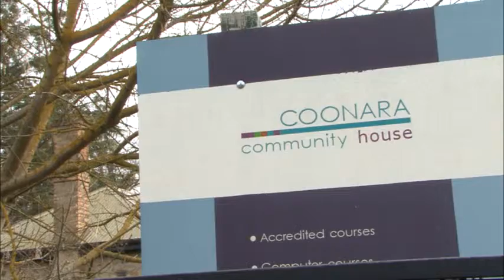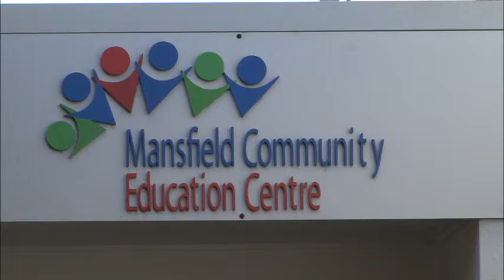Seg2of3 ENB s81ep04 MinisterWakeling 25August14 LFF